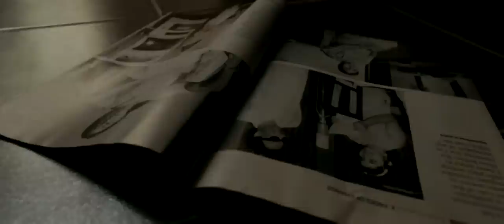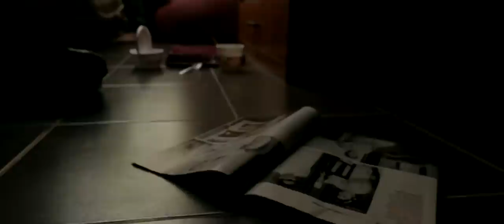Un Kadhalin Niram Sendhuram - New Tamil Short Film 2015 Trailer